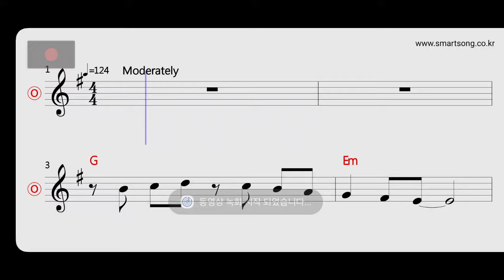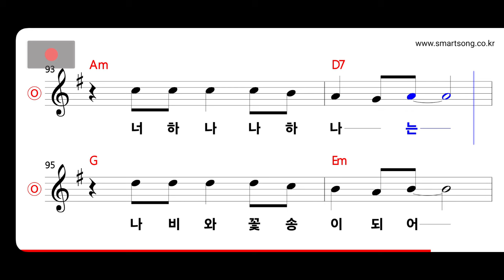유심초 - 어디서 무엇이 되어 다시 만나랴 MR